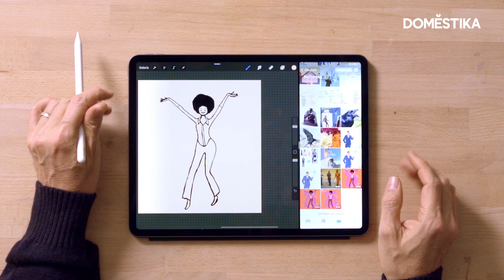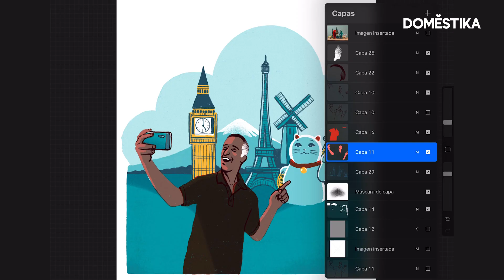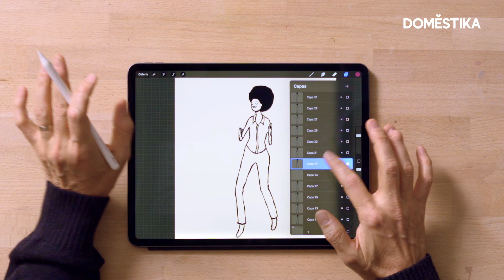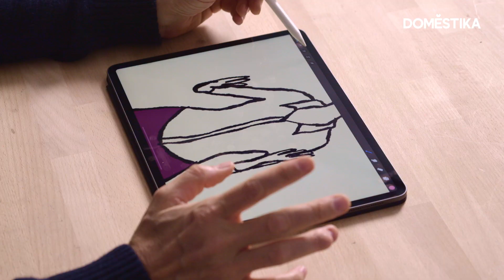Tutorial Procreate: Shortcuts clave para ilustración animada - Martin Tognola - Domestika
Conoce los atajos de teclado básicos para animar tus ilustraciones en Procreate, con Martin Tognola. Descubre más en el blog

Si quieres aprender con Martin Tognola a utilizar la animación como recurso narrativo, no te pierdas su curso online ‘Ilustración animada con Procreate: cuenta una historia en movimiento’